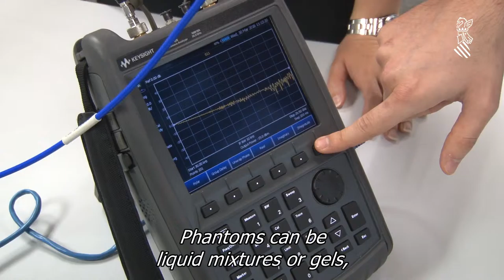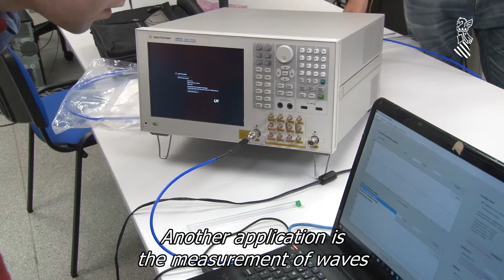Simulación de las propiedades electromagnéticas de tejidos humanos y órganos - Banco de patentes UPV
Investigadores de la Universitat Politècnica de València han desarrollado un modelo sintético, phantom es su nombre científico, que simula las propiedades electromagnéticas de distintos tejidos humanos y órganos.

Los phantom pueden ser mezclas líquidas o en forma de geles, como el utilizado por los investigadores de la UPV. Esto permite testear dispositivos de comunicación móvil 5G, así como aparatos de tecnología médica.

Con la metodología desarrollada se puede imitar a la carta, desde el punto de vista electromagnético, órganos como el hígado, el corazón o el páncreas para los que no existen phantoms en el mercado, por el momento. Eso reduce el testeo en animales y personas.

El dispositivo permite evaluar, por ejemplo, cómo se comporta una sonda, o una cápsula que va a hacer un diagnóstico médico, atravesando el tubo digestivo. Estos dispositivos médicos envían señales al exterior pero también en el interior del cuerpo humano. El phanton permite medir la tasa de absorción electromagnética.

Otra de sus aplicaciones es la medición de ondas desde el exterior al interior del organismo, como en el caso de teléfonos móviles, y otros dispositivos como tabletas u ordenadores.

Una vez patentado, el dispositivo podrá salir al mercado cuando lo compre una firma que los comercialice.